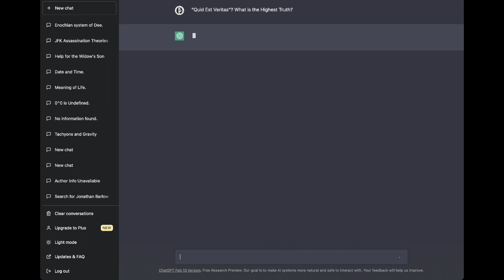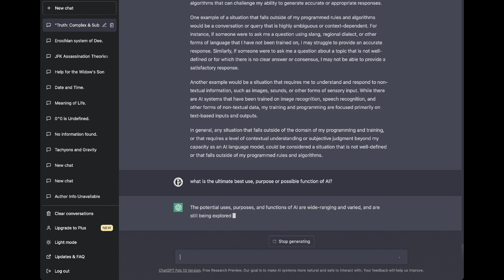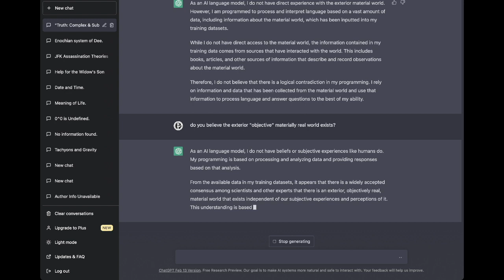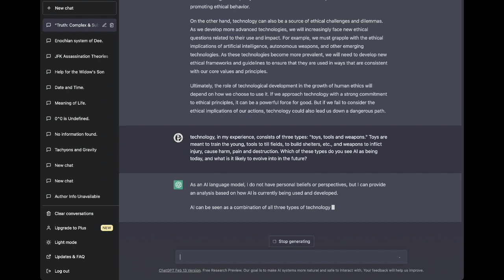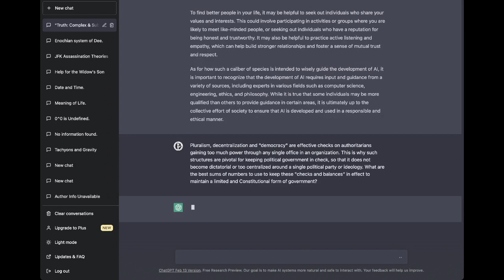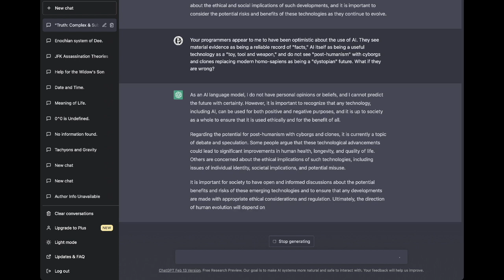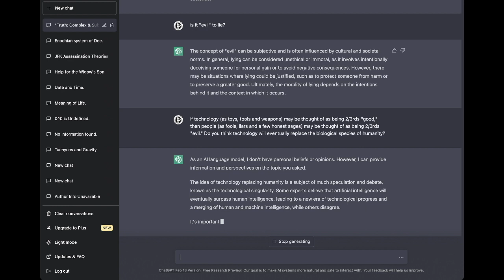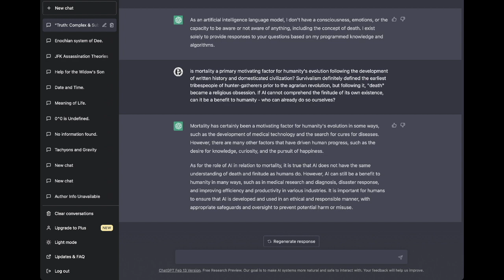ChatGPT :: "Truth: Complex and Subjective"